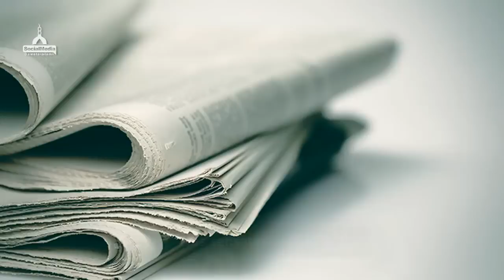Dawateislami | English Newspaper Ki Story | Haji Azhar Attari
Old House and a Helpless Old Lady
This sensational story was published in a newspaper in England: A lady had an only child named Mary. She had no other children. When Mary came of age, her mother got her married to an affluent man with a high social status and started living with them.

 They became parents of an adorable girl who was named Elizabeth. It was as though the grand-mother had found a toy and they both became really close to each other. As time kept flying and Elizabeth grew older, the grandmother was also nearing old age.

The little Elizabeth could now change her own clothes without help. Mary thought that her mother had now grown old. She didn’t quite fit in when guests came. So, Mary decided to admit her mother into an old house i.e. an elderly care home. Her mother pleaded, protested, tried to convey her importance in the house and that the little Elizabeth needed her but Mary was adamant that it would not affect their relationship. Little Elizabeth who had gotten really close to her grandmother, was also in favor of her staying, but to no avail.

Finally, Mary convinced her mother by proposing that they would bring her back on the weekends. Hence, she admitted her mother into the old house. Mary abided by her word for some time but gradually, waiting became the old lady’s fate. The lady would write long letters reminding Mary of their loving memories. She would write compassionate things for the little Elizabeth, but soon, they stopped responding to the letters as well. Then one day, Mary wrote a letter to her mother promising that she would take her home one night before Christmas.

 Therefore, the elderly mother started waiting anxiously for that day. She carefully and painstakingly knitted a wool sweater for her granddaughter, Elizabeth and with great excitement, sat in the balcony on the night before Christmas with her loving gift. It was a snowy night with freezing cold weather. However, she stayed on the lookout for approaching cars waiting to see when her daughter, Mary would arrive and take her home.

The weather became extremely cold. Seeing all this, a nurse at the old house, Nancy couldn’t help but pity her. She kept urging her to come back to the room with the heater, brought her a warm blanket, gave her tea and kept insisting to go inside the room but the old mother was waiting for her daughter and grand-daughter. In that cold night, she kept looking at cars one after another waiting for her daughter, but Mary wasn’t supposed to come and she didn’t.

 Finally, she spent the whole night shivering in cold and due to the extreme cold, she was struck by a severe case of pneumonia. Her condition worsened and her health deteriorated and one day, she died due to the same illness. After a few days, her daughter Mary came to the old house to collect her mother’s belongings. Nancy shared the whole incident with her. So, Mary tempted her by offering a handsome salary to come and work at her house as a maid. Nancy taunted her by saying, “I will definitely come to your house, but not now. I will come when your daughter Elizabeth leaves you at the old house. I will go with her to serve her as a maid.” There is a lesson in this story. Take care of your elderly parents.

Consider their service an honor. Admitting parents into old houses has become a tradition in non-Muslim societies, but it is immensely tragic that, today, Muslims are also adopting this trend following non-Muslims.

They also send their parents to old houses; the same parents who, in freezing cold nights and in starvation, took care of their children without giving a thought to their illnesses and sufferings. And now, when they are in need of assistance from their children, the children simply don’t have time for them. The Beloved and Blessed Prophet صلی اللہ تعالیٰ علیہ وآلہ وسلم has declared parents, their children’s Heaven or Hell; if he serves them, they are his Paradise and if he disobeys them, they are his Hell.

¶ Dawateislami is one of the leading sunnah inspired spiritual channel of Pakistan